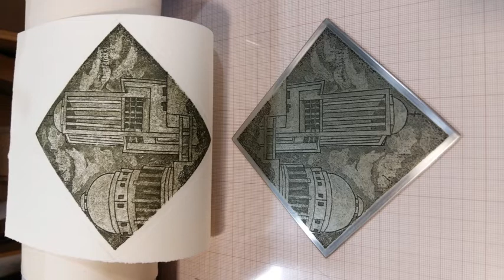Hablemos de Técnica tradicional.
Las técnicas tradicionales o puristas como se las denomina en la actualidad, son la base del fundamento del grabado y la gráfica, reconocer sus cualidades permite disfrutar de las riquezas plásticas y visuales que presentan.
la xilografía, el aguafuerte y el aguatinta son las que presento en esta ocasión.
Las obras presentadas son de colección personal, sus autores por aparición, xilografía Santiago Fernández, Aguafuerte Franciné Córdova, Aguatinta Arnoldo Sicles.